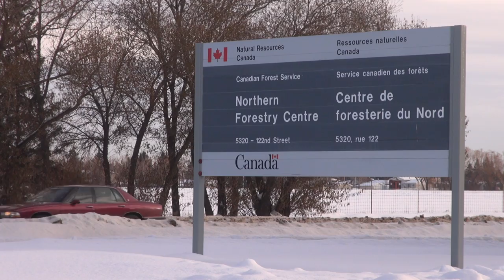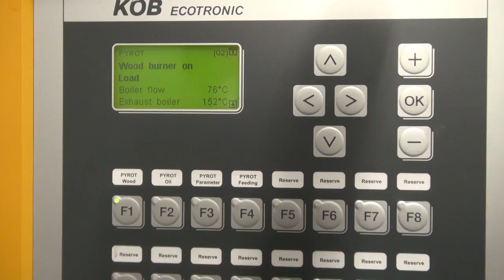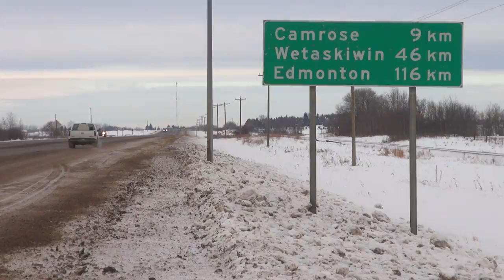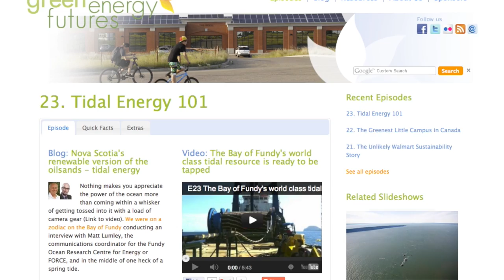25. Waste to Willows - An easy to grow energy crop that also treats your waste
Learn how a small rural Albertan county is treating it's waste in a more environmentally responsible fashion and growing their own substitute for natural gas. They pump the effluent from a waste lagoon into a densely planted stand of willows. Willows like moist soil, grow fast and grow easily in our climate. That willow is then chopped down every three years and can be used for wood, heat or compost. In Camrose, they're using it to heat their main county office. To learn more about this idea head